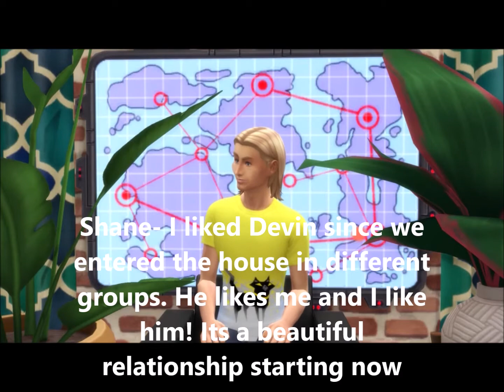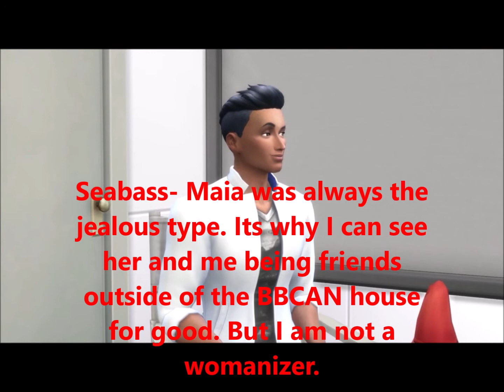Sims Big Brother Canada Episode 8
Episode 8  Day 31- surprise celebrity visit